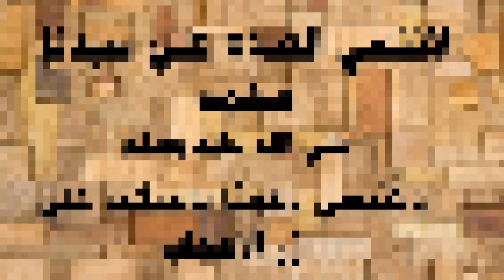الرجل الذي قتل ربع سكان العالم بضربه واحدة/هو رجل نعرفه كثيرا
مـــــاكــان لله يـنمـو ... إدعـمـونـا .. الحـمـدلله)
لاتنسو الصلاه علي سيد الامم محمد صلي الله عليه وسلم
اتمني منكم الضغط علي زر الاعجاب او اللايك لتعم الفائدة نحن نقدم كل خير
ولاتنسي مشاركه الفديو مع اصدقائك ان كان بإمكانك
نقدم كل ماهو قيم ومفيد من قصص مؤثرة للانبياء والصحابه ومن معجزات القرأن الكريم
اعجابك للفديو اخي الكريم يهمنا ويرفع معدل الفديو
وإن لم يعجبك الفديو اكتب انتقادك بالتعليق
وشكرا لكم